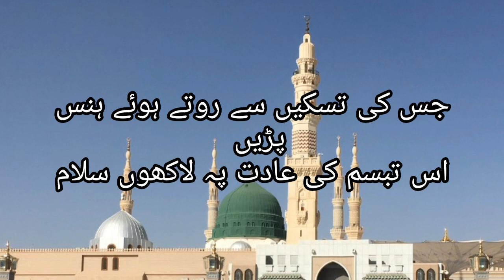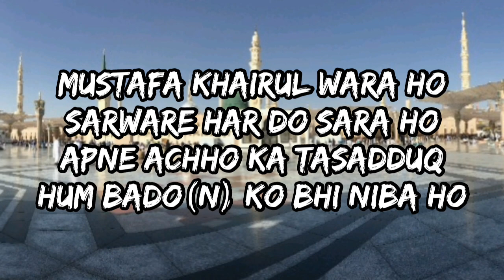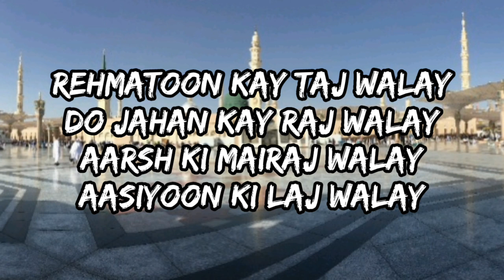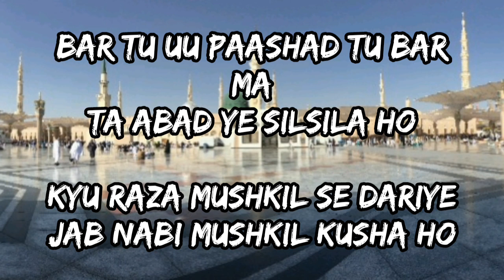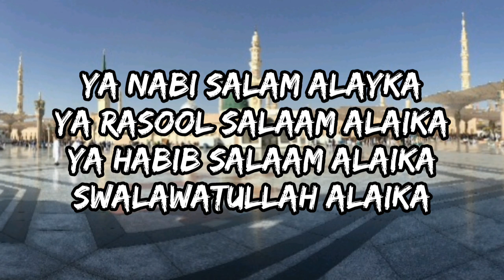Mustafa Jane Rehmat Pe Lakhon Salam With Lyrics || مصطفٰیﷺ جانِ رحمت پہ لاکھوں سلام || Rang-e-Raza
Mustafa jane rehmat pe Lakhon salam by Ala Hazrat IMAM AHMED RAZA KHAN BRELVI
This salam is very close to my heart
Hope you also feel this